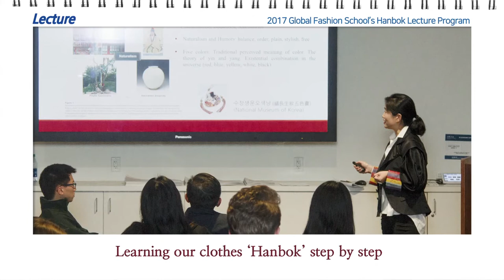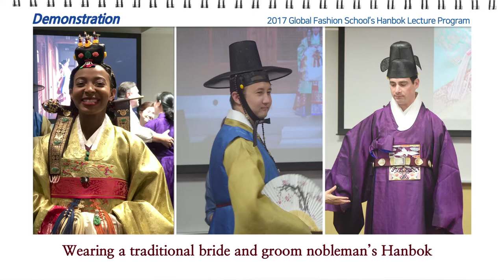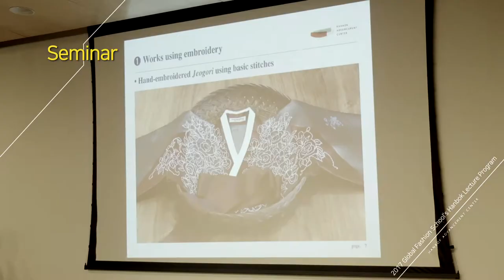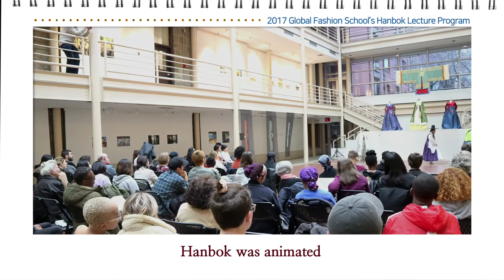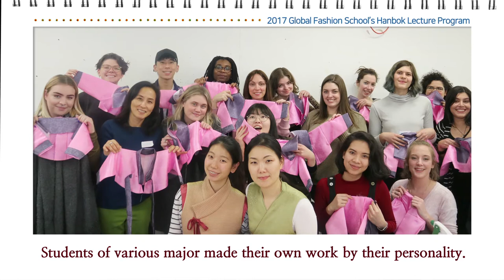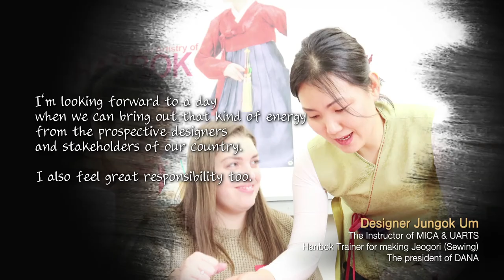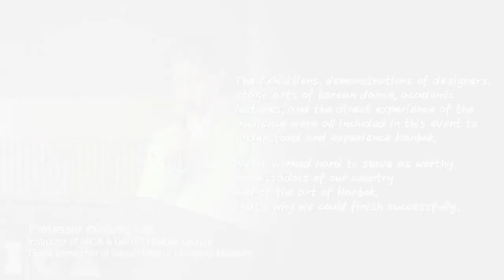The english version of the Korea traditional clothes lecture by oversea fashion school in 2017